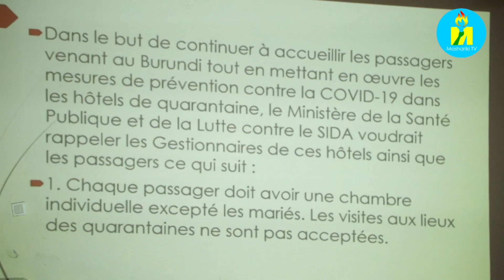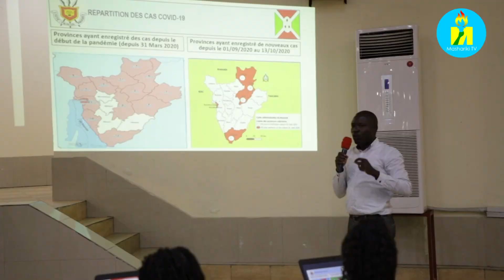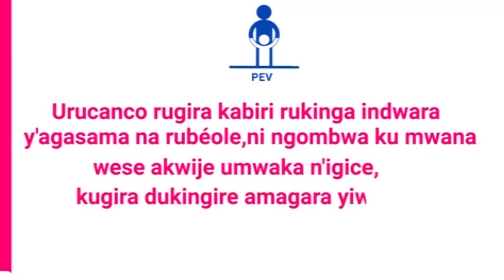Le Ministere de la Sante préparent les responsables des Hotels à acueillir les voyageurs suspectés +